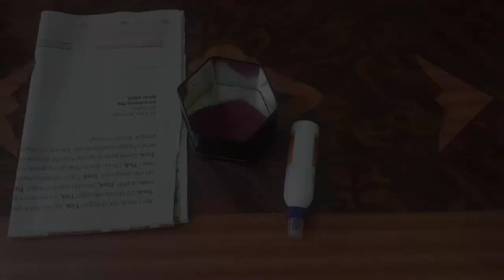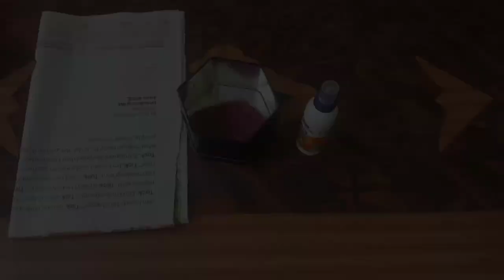🎅Promo|Christmas Decoration Idea Only with glitter,newspaper and fevicol | ANY GUESS☃️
Christmas _ _ _ _ _ 👈🏻GUESS PANNI SOLLUGA

☆How To Make Star At Home Easily In Tamil

◇DIY Christmas Hanging Craft Ideas In Tamil

panda ideas ☆ Panda ideas ☆ Pandaideas ☆     PandaideasTamil ☆ Panda ideas Tamil  ☆

Vlog Panda Ideas

vlog panda ideas

vlogPandaideas

Vlog Panda ideas